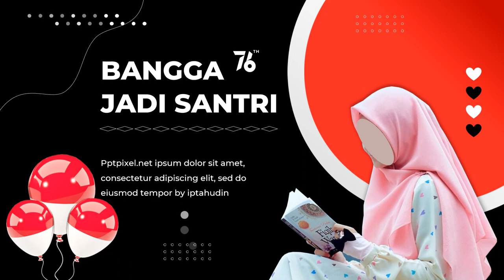Jasa Video Ucapan Hut RI Ke 78 Dirgahayu Indonesia Tahun 2023 Download Template Powerpoint